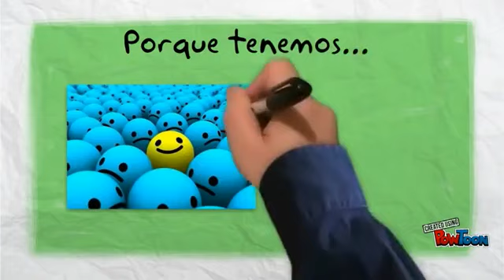Presentación Lanzadera de Valladolid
El equipo de jóvenes profesionales que integran la I Lanzadera de Empleo y Emprendimiento Solidario de Valladolid han diseñado este vídeo promocional.

A través de imágenes y mensajes animan a la gente a conocer los perfiles profesionales que existen en la Lanzadera de Valladolid, promovida por Fundación Santa María la Real y el Ayuntamiento de la ciudad, con la colaboración de Fundación Barclays.

¿Quieres talento en tu empresa? No encuentras lo que buscas? Estás en el sitio perfecto!!!